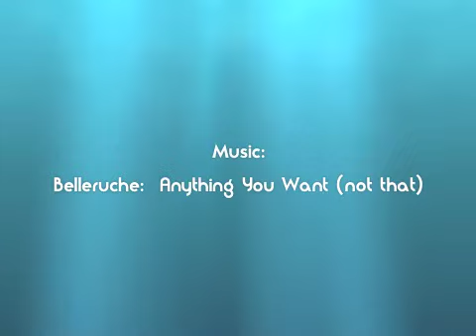Elana Millman's Hooping Reel